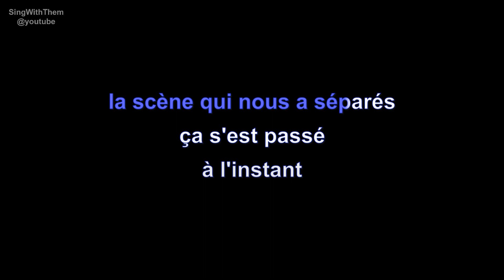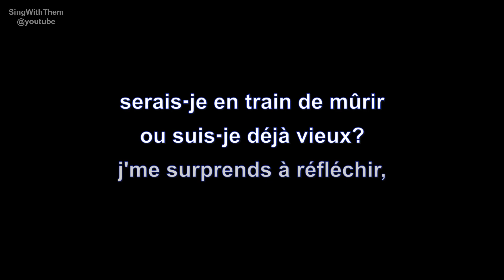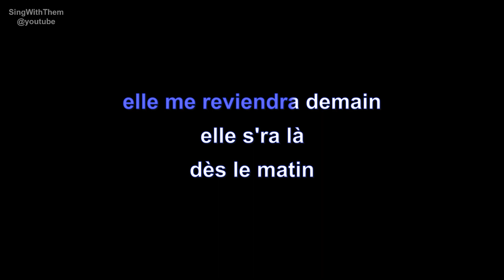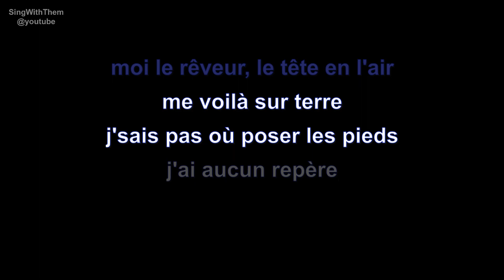| karaoke | salvatore adamo | que m'arrive t-il ? | paroles |